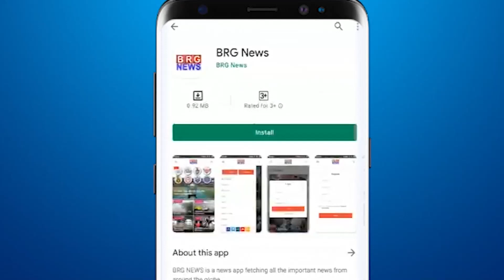मोटरस्पोर्ट्स की नेशनल और इंटरनेशनल इवेंट में सिद्धि हांसिल करनेवाले खिलाड़ियों की पत्रकार परिषद